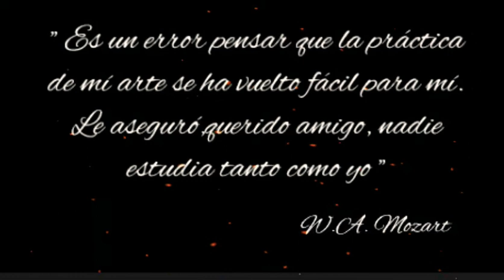Mozart, (Allegro Maestoso) Sinfonía Concertante un E flat major, K - 364/320 d .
Sinfonía concertante in E flat major, K- 364/320 d .
Movimientos / Secciones :
tres momentos .

II Andante .

III Presto .

Allegro Maestoso.

Allegro, (del italiano rápido)
Es un término musical que hace referencia a una indicación de tempo equivalente a deprisa .

El Allegro es más rápido que el andante y el Adagio, pero menos que el Vivace, el Presto y el Prestissimo .

El Allegro Maestoso :
ayuda al director de orquesta a no
darle un carácter demasiado festivo (Allegro) a la obra .